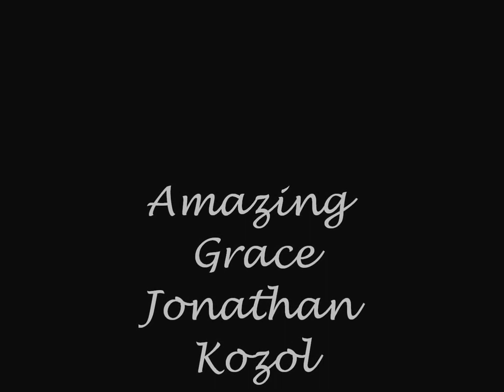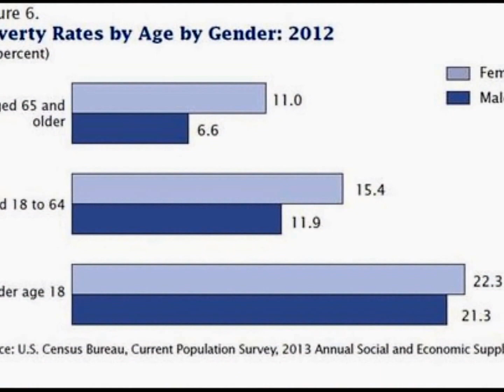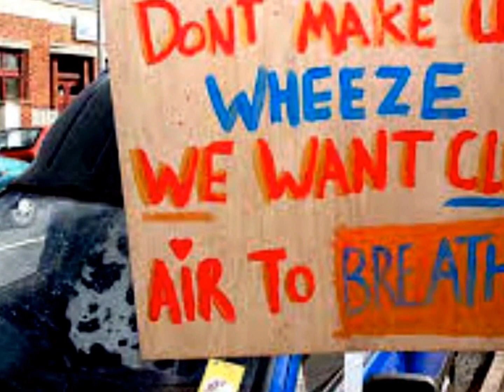"Amazing Grace" by Chicago State University/ Early Childhood Education Students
A montage to Amazing Grace by Jonathan Kozol, using Google images and music by Bob Marley,for our ECH Child, Family, and Community Relations group project.The images chosen in the video, were picked to show the correlation between minorities and poverty as depicted in the narrative Amazing Grace. The group Project was supervise by our professor,Dr. Jamilah R. Jor'dan